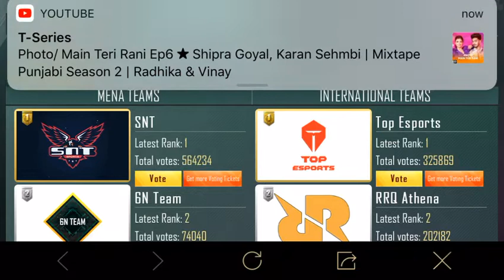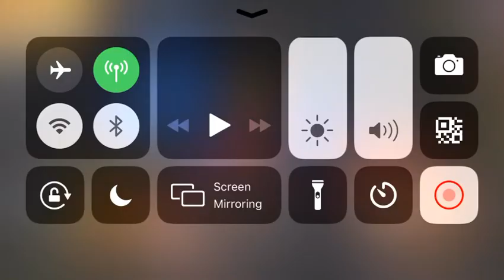how to VOTE FOR YOUR CREW IN THE PMSC WORLD CUP!+Pmsc world cup pubg mobile